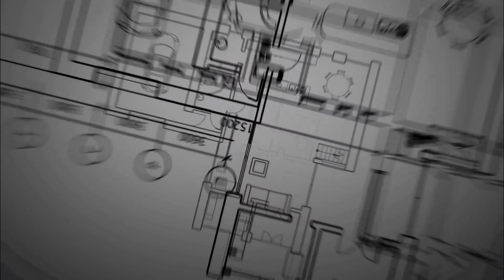Elegant 3 bhk flat apartment in agra#flat design#budget flat#double highted flat#spacioushomes